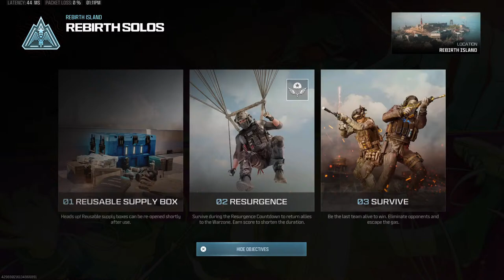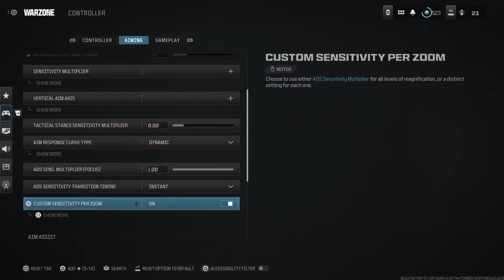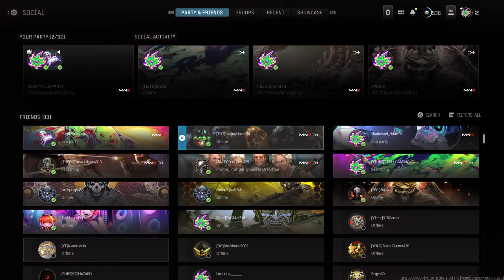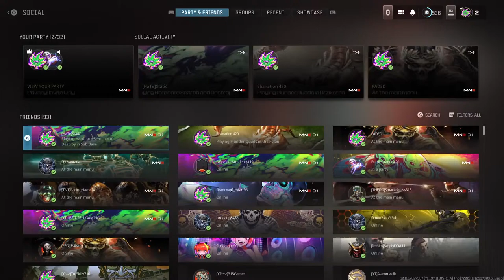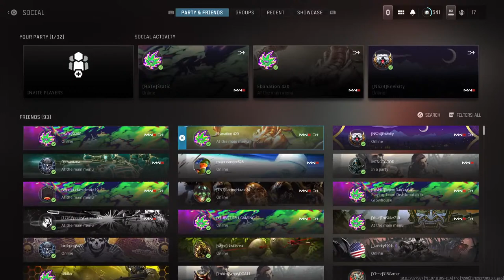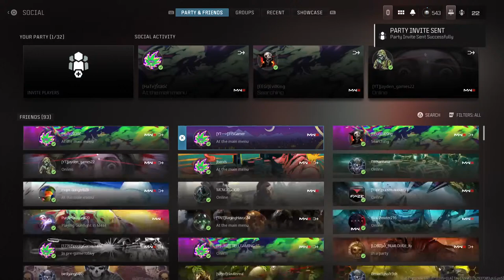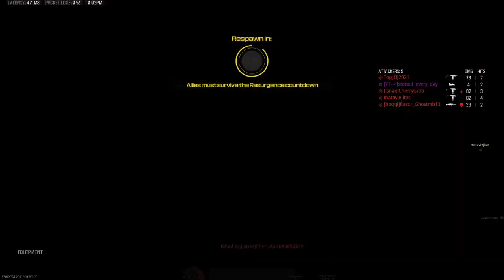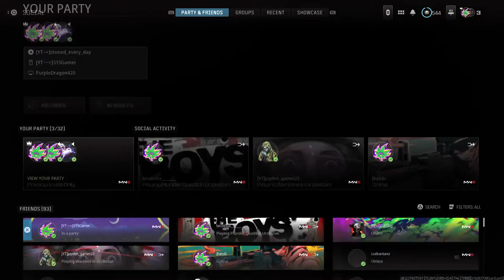Live Stoney Sloth Blaze Up Grinding To Improve Road to 2K 💯